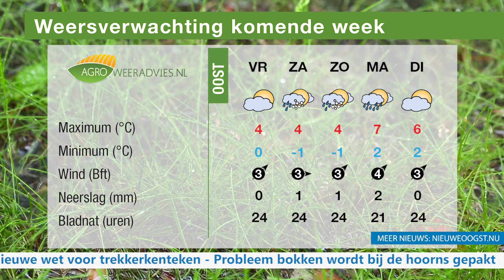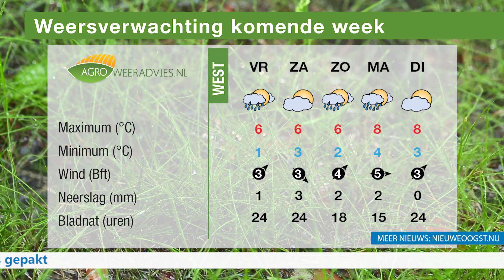TV: 1100 boeren op Regiodag Noord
In Nieuwe Oogst TV van vrijdag 15 december de volgende onderwerpen: Elfhonderd enthousiaste boeren op Regiodag Noord, Countus: geen afschrijving op fosfaatrechten, recordoogst zorgt voor meeste vertraging bietencampagne, sierteeltexport nadert exportrecord en LTO sleept NVWA voor de rechter vanwege fipronil.